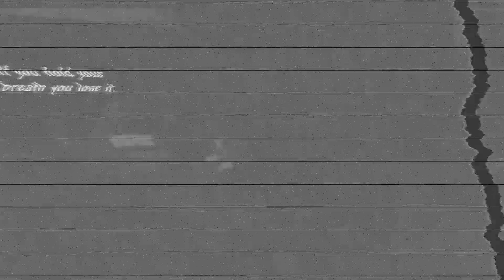VRTravellers - The Prince 4th of March 2023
Might have audio figured out now but vrchat was very upset with Treijim this round. Did crash at the final fight but I think I got back in time for most of the good stuff (there is lots).

Trying some more 'drone' like shots, if anyone has a comment on it let me know!

This ending was: The Prince - Bad Ending C.